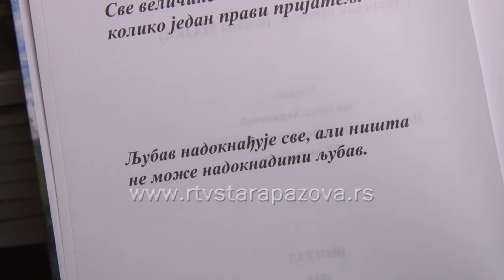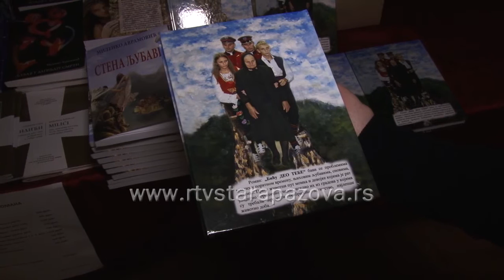Književno veče Milenko Avramović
U Novoj Pazovi predstavljeno književno stvaralaštvo pukovnika Republike Srpske Milenka Avramovića, koji je do sada izdao 6 romana,  kojima želi da da svoj doprinos  borbi za Republiku Srpsku.   U programu su učestovali njegovi saradnici, književnici, guslari, ali i recitatori OKUD-a Sveti Sava a akcenat je dat na njegov najnoviji roman Biću deo tebe.